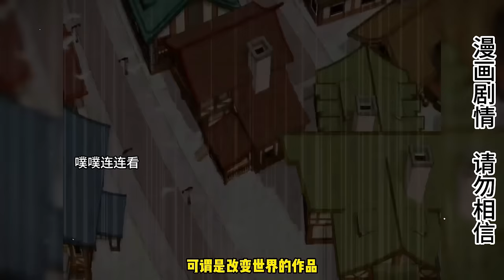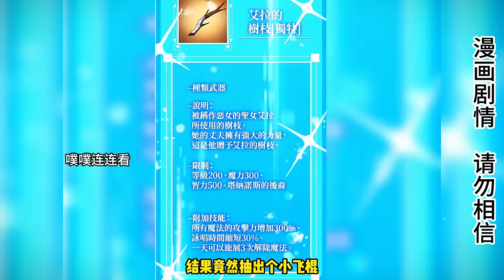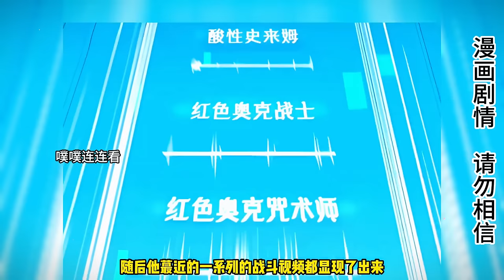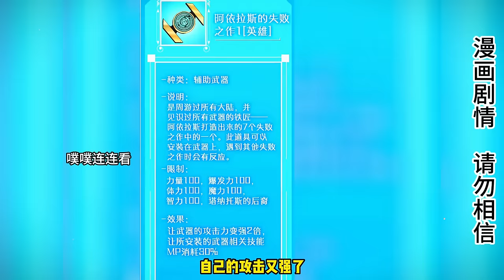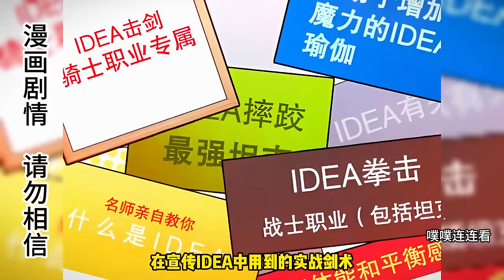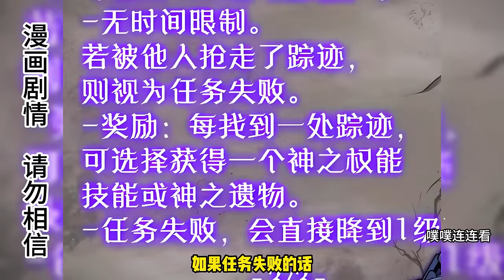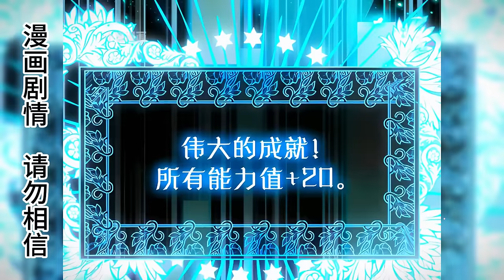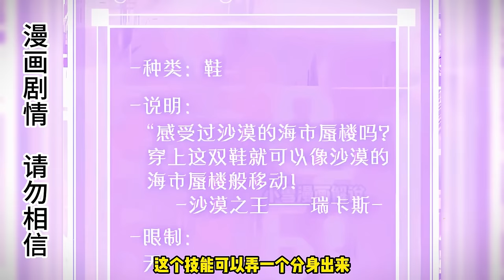男子在遊戲中睡夠10000小時獲得睡眠和死亡之神認可，成功轉職為神級職業，開啟了遊戲逆襲之路！ 【噗噗連連看】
男子在遊戲中睡夠10000小時獲得睡眠和死亡之神認可，成功轉職為神級職業，開啟了遊戲逆襲之路！